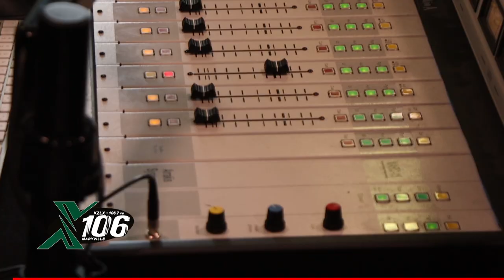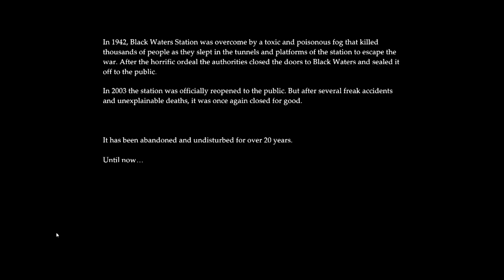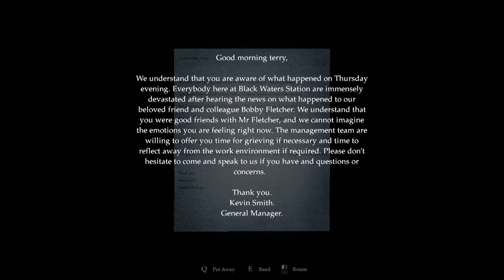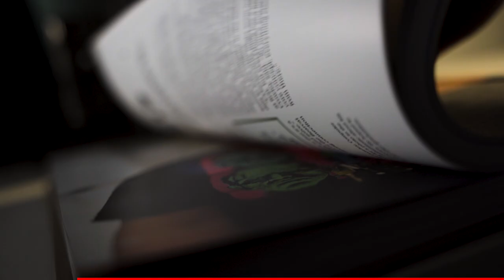Hammer Time | Gentoo S9E5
Welcome back to Gentoo, your favorite place for all things gaming and rarely tech related. Sorry for the short episode, but we are back from spring break and have some cool packs for you and some interesting games coming out soon!

Credits

Producer -
Lauren Liberty
Hosts -
Garrett Bevans and Jonas Pelot
Digital Digestion
 - Garrett Bevans
10/10
- Gabriel Lozano
The Price is Free
 - Evan Saxton

Mustard's Monthly Mayhem - Jacob Mustard

Film Crew
 - Gabriel Lozano, Jacob Mustard, Evan Saxton, Preston Webb, Briley Luethke, Gabe Chadwick, Garrett Bevans, Jonas Pelot